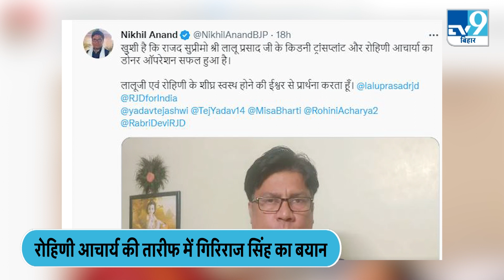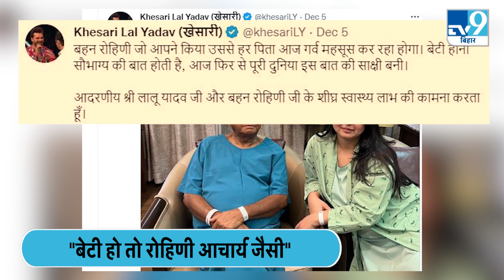Bjp Twit On Rohini: रोह‍िणी आचार्य के मुरीद हुए BJP के मंत्री, सोशल मीडिया पर जमकर वायरल हुई रोहिणी